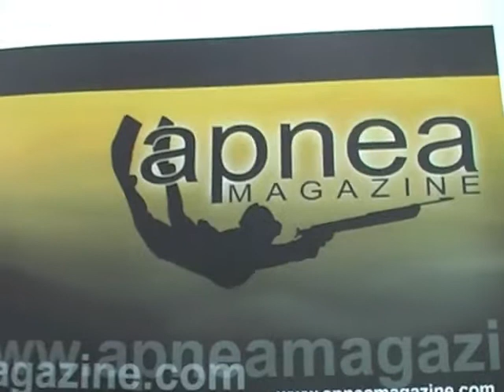EudiShow DivEx 2010 Lorenzo Borri